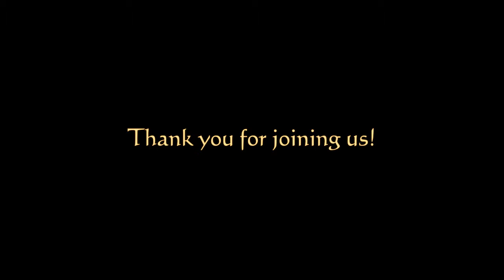Divine Liturgy at Holy Trinity Academy & Preschool - November 9, 2016 (HD)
First Divine Liturgy at Holy Trinity Orthodox Christian Academy & Preschool with Fr. Joseph DiStefano in Warren, Ohio

Broadcast live - November 9, 2016